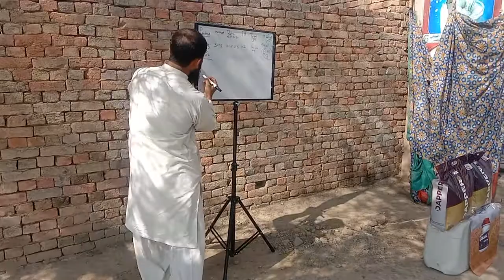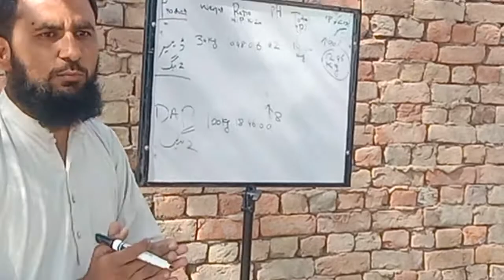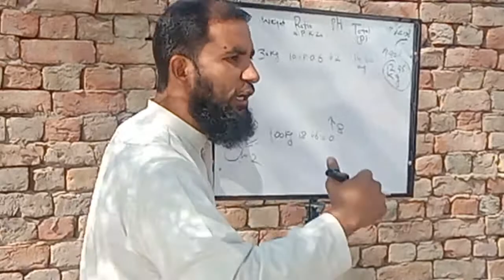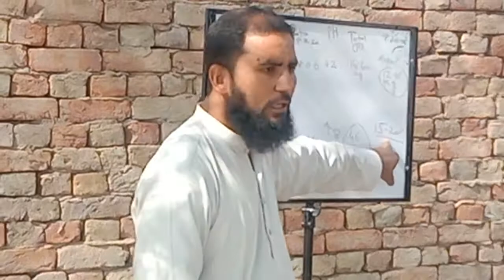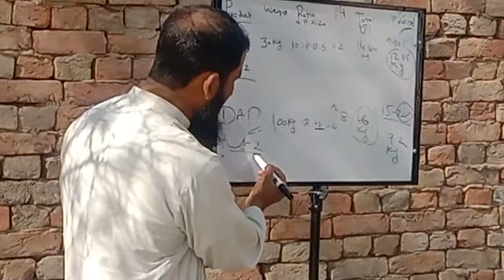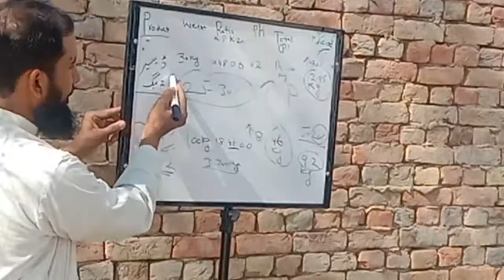farmers meeting fmc sales officer Ch Ameen sb at raja pur lodhran panjab pakistan Dap vs DAPPER